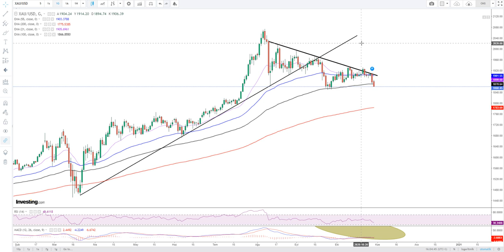YATIRIM NASIL YAPILIR? YENİ BAŞLAYANLAR İÇİN ÇOK KRİTİK BİLGİLER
Merhaba Arkadaşlar. Youtube'da ilk videomuzu paylaştık.
Kanalın tanıtımı ile ilgili konulardan bahsettik.
Yatırım yaparken nelere dikkat edilmeli?